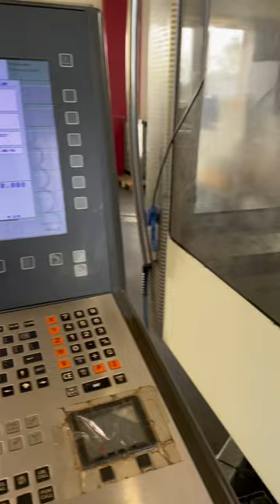AT WORK WITH DAISY (PART 4)